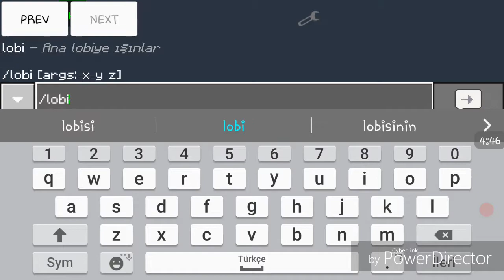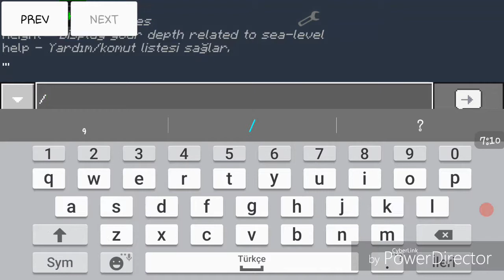Minecraft EGGWARS (Hack'i Gören Nubun Dramı)